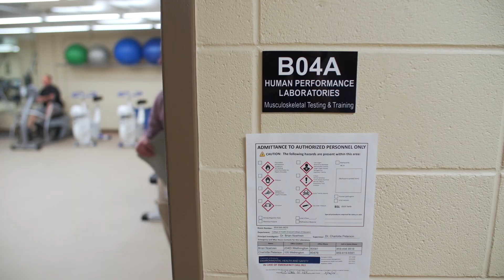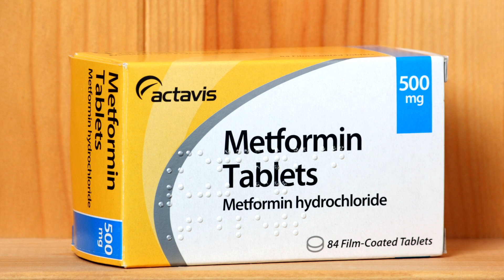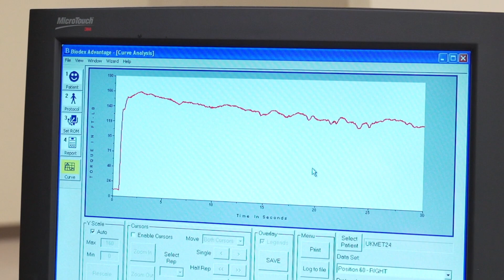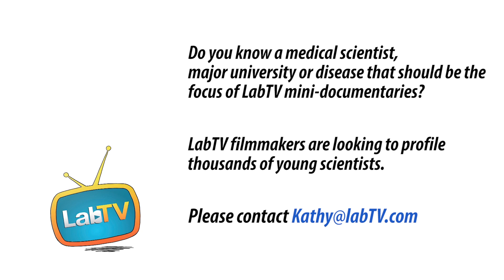Hear Zachary Tell You Why He Loves What He Does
Meet Zachary Johnson, a research assistant in the Human Performance Lab at the University of Kentucky. Zachary's research studies how the human body responds to physical stress, with the goal of testing the effects of diabetes treatments on muscle growth.